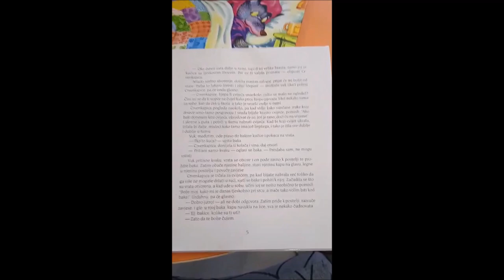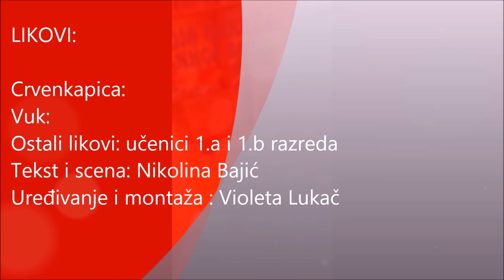Videonajava za djelo Bajke - Crvenkapica (Jacob i Wilhelm Grimm), Osnovna škola Trnovec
Videonajava je izrađena za CARNET-ovo natjecanje Kamera, ton, e-Lektira! u suradnji učenika/ca i nastavnika/ca Osnovne škole Trnovec. Više o natjecanju pročitajte ovdje